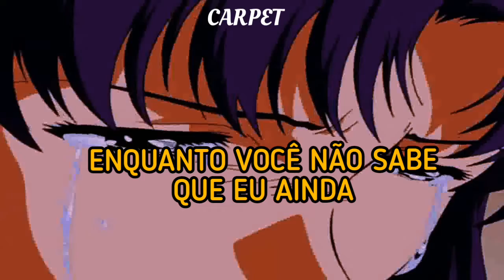AGNES - Rio (Slowed Version) ♡A.E.S.T.H.E.T.I.C V.Í.D.E.O ♡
LETRA:
É vida que passa
É vida que ensina
Que eu não devo perder meu tempo pensando em nós
E quanto mais eu me pego pensando
Mais o tempo passa e eu acho que isso é um sinal
E a vida que corre tão rápida não para pra você
E quando eu penso que podia ser nós
Andando por aí embaixo dos lençóis
Me paro pensando nos dias em que a gente era pra ser
Um amor qualquer, um romance de novela que passa na TV

Mas eu me encontro sozinha dentro desse quarto
Enquanto você nem sabe que eu ainda quero sua presença
Mas eu me amo mais
Eu que importa, não importa o tempo passa pra nós
E pra você passa mais rápido
Ei
Não pensa que eu esqueci
Quando cê disse pra mim que nunca ia me deixar
E cê me deixou na mão
Agora eu me pego aqui escrevendo essa canção
Cê vai me deixar rica eu nem penso duas vezes antes de escrever
Rimando pras paredes sabendo que depois
Milhões de pessoas irão escutar os lamentos que eu já sofri
Fazendo você querer me notar
Não tô nem aí
Que se exploda você e seu falso amor
E todas as vezes que cê me jurou
Me encontro sozinha pensando em nós
Mas não devo mais
Porque nunca foi verdade
Eram só lençóis
Que cobriram tua verdadeira face
Pra eu não enxergar o ruim que você era pra mim
Pra mim
Não era verdade
Eram só lençóis
Pra mim
Não era verdade

CANTORA: Agnes Nunes